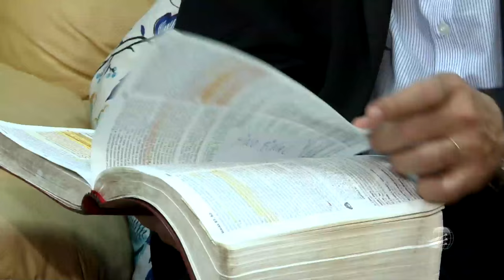A Oração de Jabez - Entrevista Pr. Jonatan Conceição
Entrevista com o Pr. Jonatan Conceição, um dos pioneiros da TV Novo Tempo. Apesar de ter-se formado na área da educação, desde a juventude demonstrou um gosto e interesse pela área de comunicação e futuramente Deus o chamou para isso. Esteve presente na fundação do programa Está Escrito na TV Adsat (atual TV Novo Tempo), trabalhou na “A Voz da Profecia”, “Fé para Hoje”, entre outros programas.

Ele aprendeu a fazer a oração de Jabez e Deus o respondeu através do chamando para realizar a obra em outros continentes. Confira!